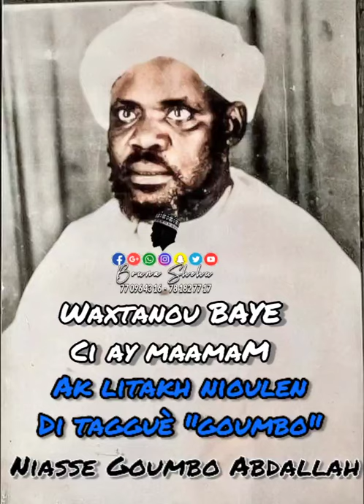Baye Niass "loutakh gnoulén di dakantalé Goumba''